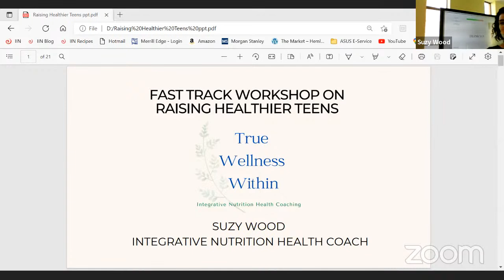PTSA Parent Forum with Ms. Suzy Wood